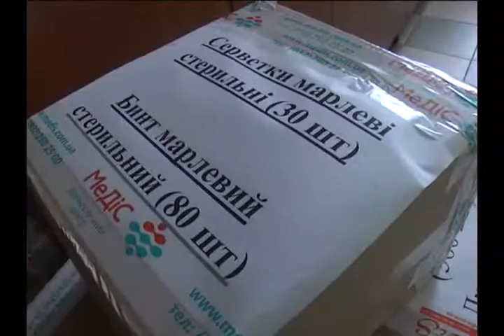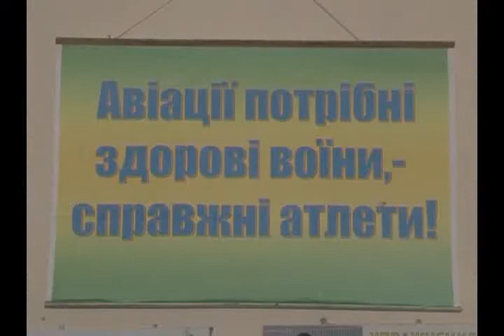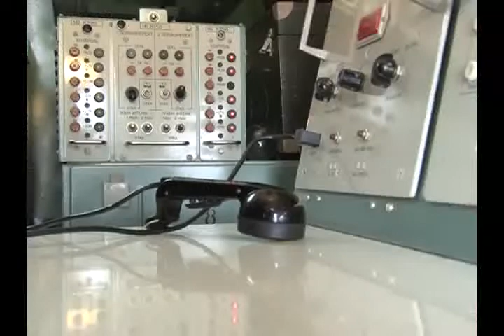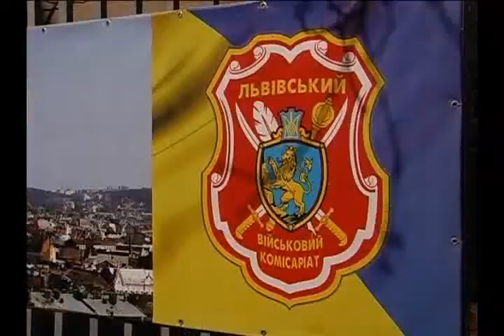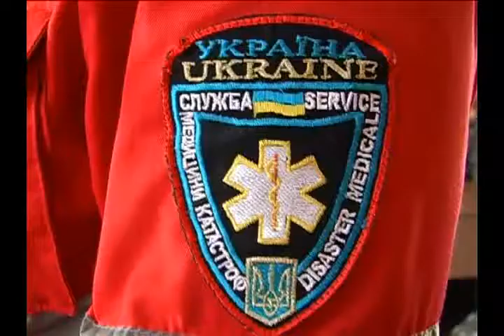Програма "ЗВИТЯГА" 06.04.2014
Черговий випуск військово-патріотичної телевізійної програми "Звитяга", яка виходить в ефірі ТРК Львів щотижня в неділю о 10 годині ранку.

У випуску:
- Перспективи ОПК України;
- Українці допомагають віськовим захищати Батьківщину ;
- Студенти львівських вишів вчаться стріляти із стрілецької зброї;
- Військовозобовязані опанувоють методику надання першої медичної допомоги ;
- Курсанти інженерного факультету Академії сухопутних військ відточують практичні навички на полігоні.

Ведучий - Антон Миронович
Журналісти - Антон Миронович, Галина Тарадайка
Оператори - Віталій Рудковський та Олексій Мазурін
Монтаж - Олександр Рудаков
Режисер - Наталія Скачкова
Редактор - Галина Тарадайка
Головний науковий консультатнат - генерал-лейтенант Павло Ткачук
Інформаційна підтримка - Центральна телерадіостудія МО України

Телепрограма "Звитяга"
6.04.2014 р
ТРК Львів